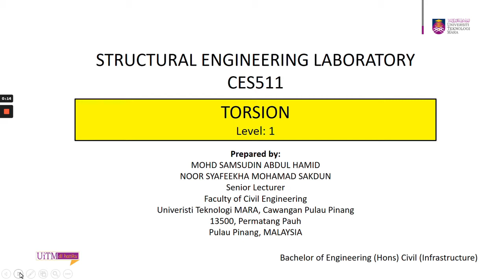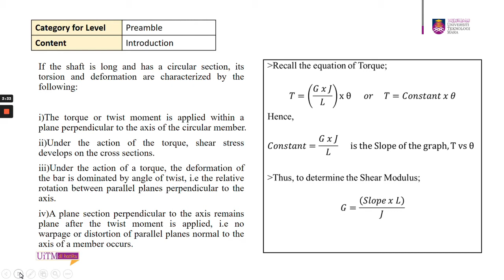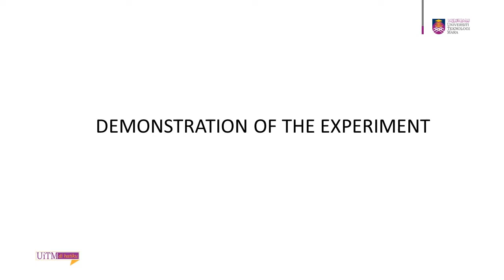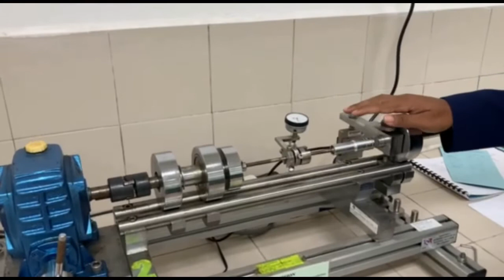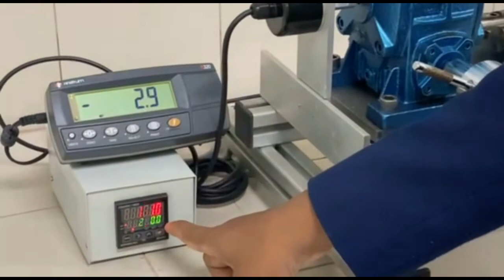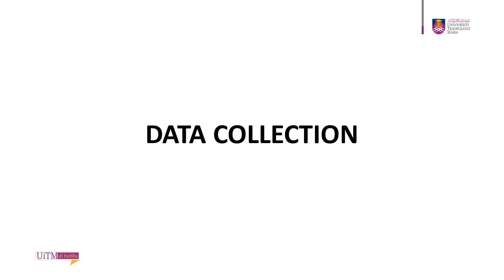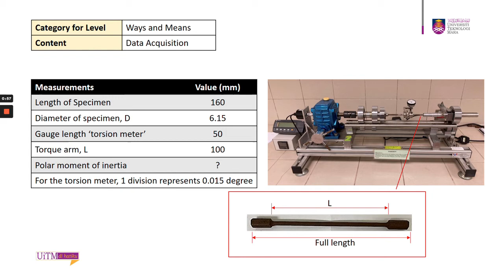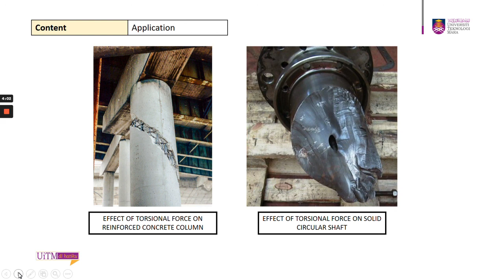TORISON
CES511 - STRUCTURAL ENGINEERING LABORATORY